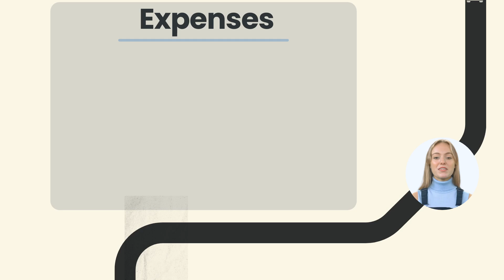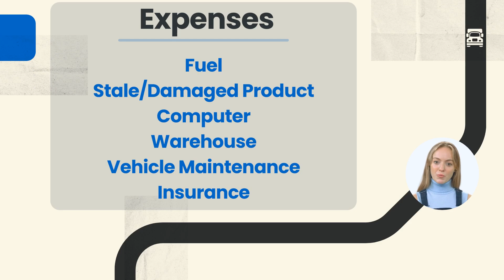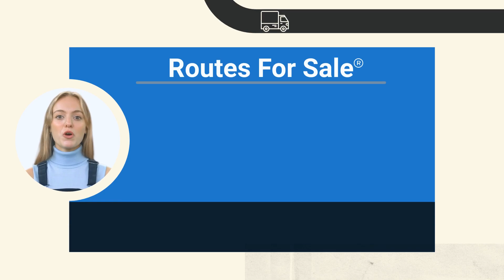Mission’s Tortilla Route For Sale, Richmond Hill, GA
Mission’s Tortilla Route for sale in the Richmond Hill, Hinesville, Georgia region for $72,000! Currently generating $311,351 in yearly sales and nets $54,386. Distributorship and territory are purchased through seller and contracted through Mission Foods. Mission Foods currently distributes its well-known brand of tortillas, chips, and more. This route currently has 9 accounts delivering to popular grocery stores. The current owner is able to service this route in 4 days per week.